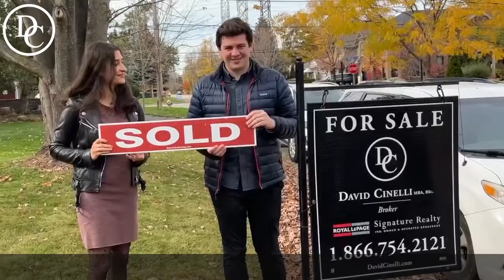Meet my clients Sara & Daniel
They are first time home 🏡 buyers and are very excited to purchase this amazing home in Etobicoke📍.

Congratulations 🎉 Sara &Daniel🥂! Thank  you for trusting me to get your your very first home!